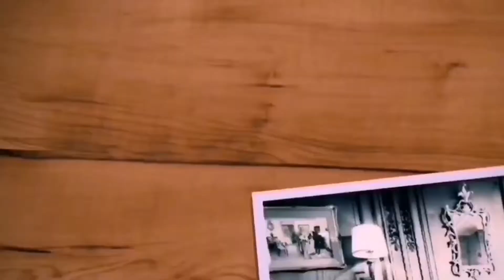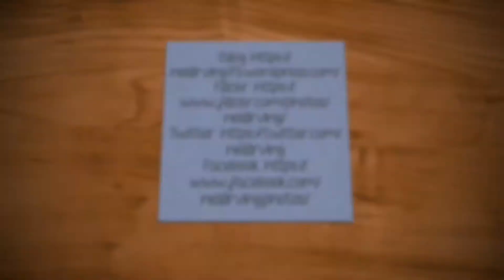A Busy Saturday, Vlog 26.09.20